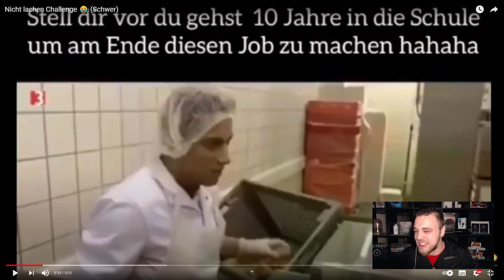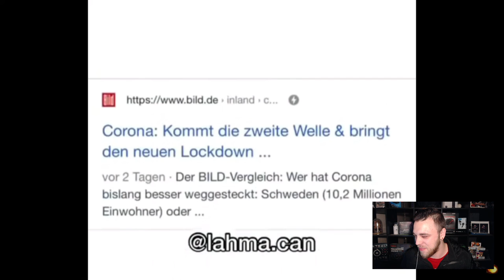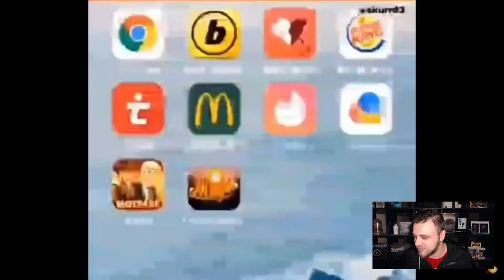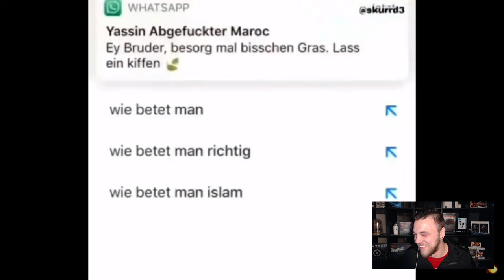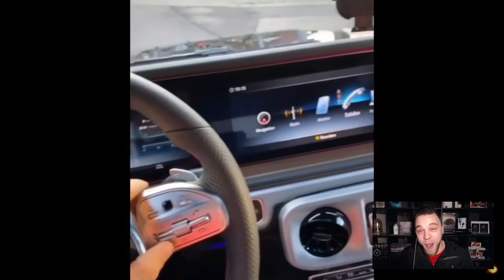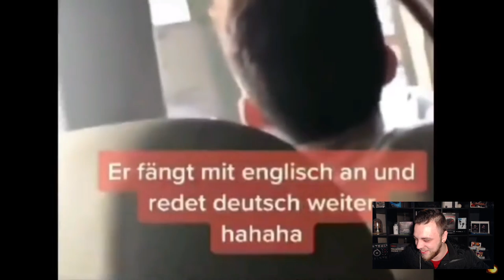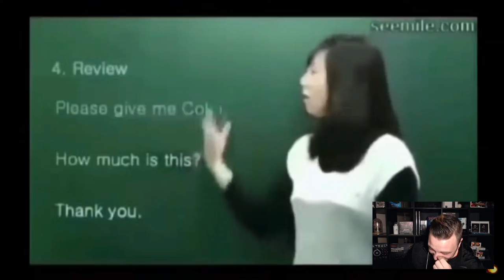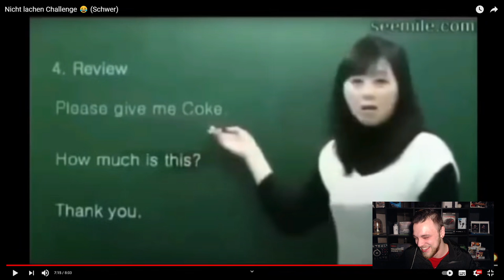Nicht lachen Challenge 😂 (Schwer) Reaktion